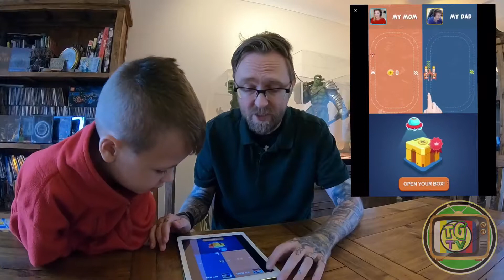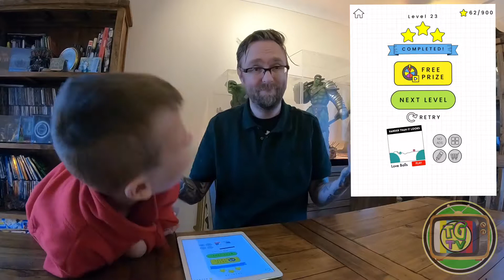TGTV - Jiggsy and Pops Play Happy Glass on IPad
Playing Happy Glass which is currently the number 1 free game on IOS.